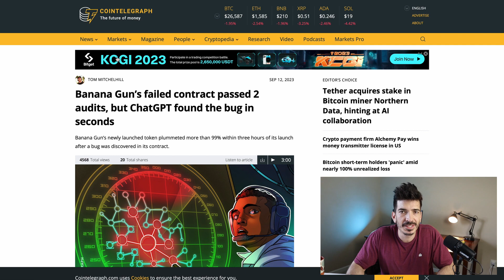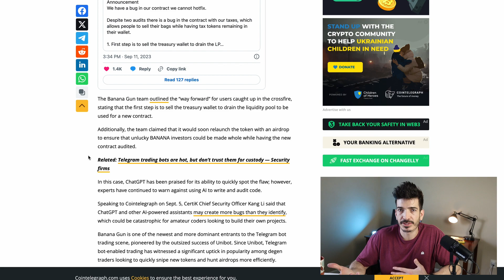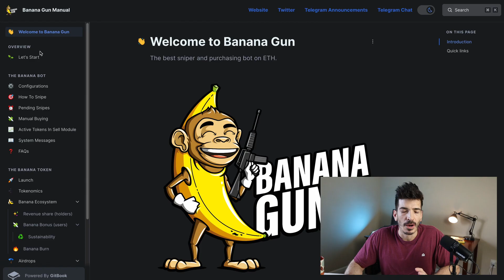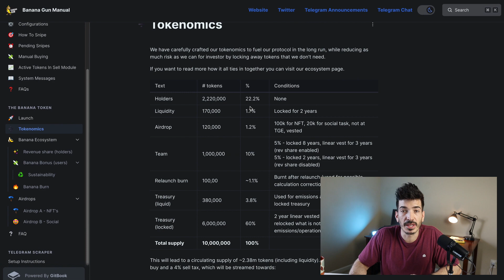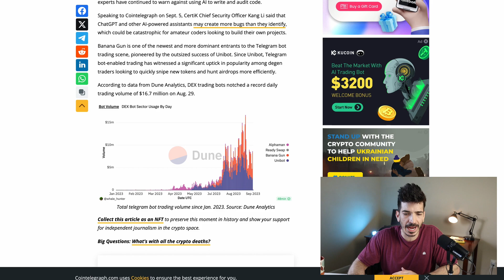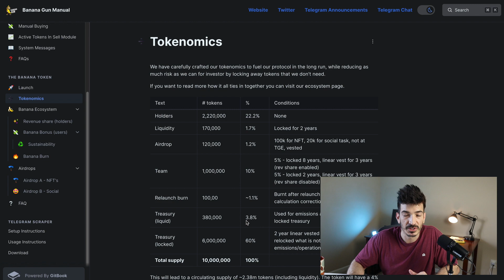BananaGun Crypto Review - Is This A Legit Project???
Telegram bots seem to still be trending still and Banana is HOT right now on CoinGecko, so I took a look. Is this a legit project? It had a ROUGH start and it's tokenomics are kinda weird.

🔒 XMR Wallet: 8AvwsGdxAtyh1shRV27ft96a1aTj3e9R7KwN7kQTyrCzXDQU6kxxjbxh39cvjdgiwJ7216uJ8PmtmGDVAYNfMsCyHGfxNmj

Timestamps
0:00 Intro
0:20 Rough Start
1:46 Site Overview
2:10 Roadmap
2:44 Tokenomics
4:51 Revenue Share
5:20 Top Holders